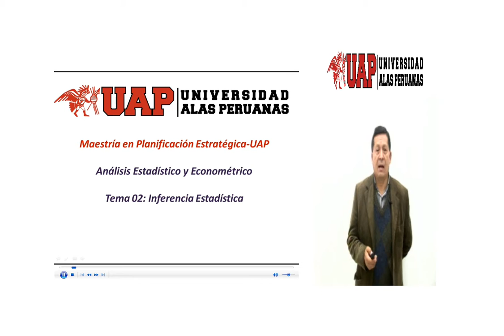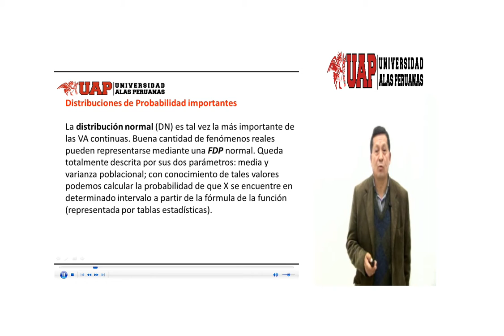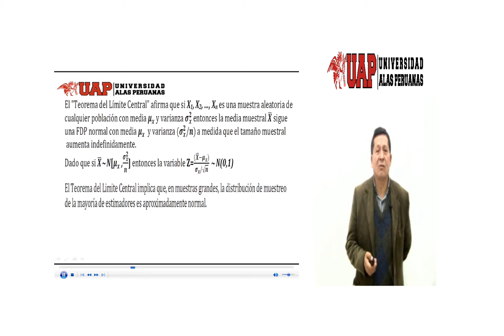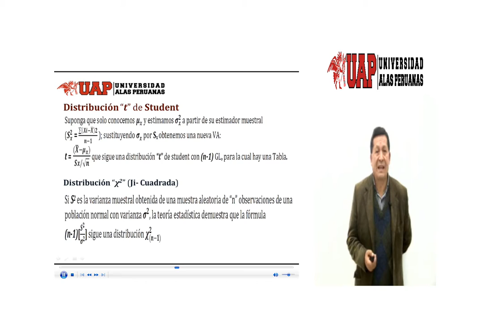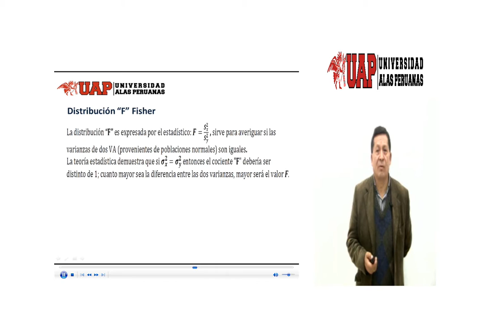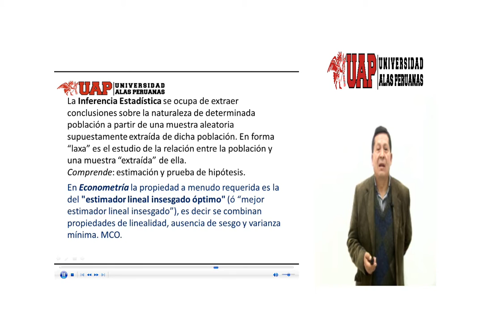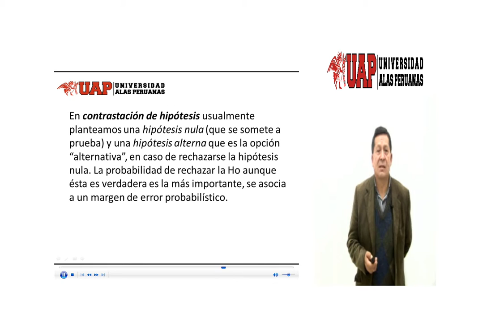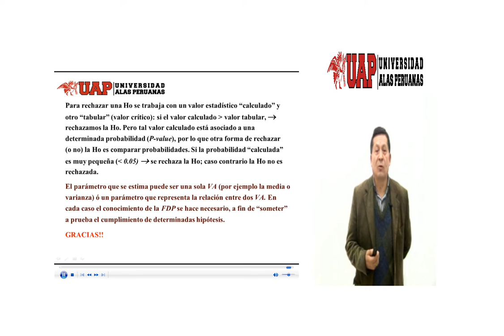EGPLAN UAP: INFERENCIA ESTADÍSTICA - ING. LUIS, QUINTANILLA CHACON